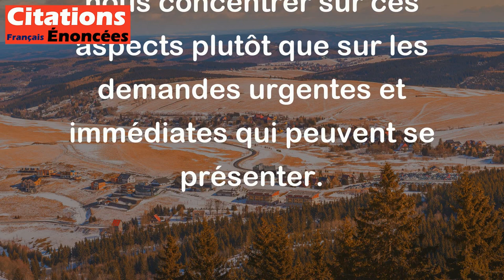A force de sacrifier l'essentiel à l'urgence, on finit par oublier l'urgence de l'essentiel.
Cette citation signifie qu'en se concentrant constamment sur les tâches urgentes, nous risquons de perdre de vue les choses importantes. Au fil du temps, ces choses importantes peuvent être négligées ou oubliées complètement. Elle suggère que nous devrions prendre du temps pour identifier ce qui est vraiment important dans notre vie et nous concentrer sur ces aspects plutôt que sur les demandes urgentes et immédiates qui peuvent se présenter.